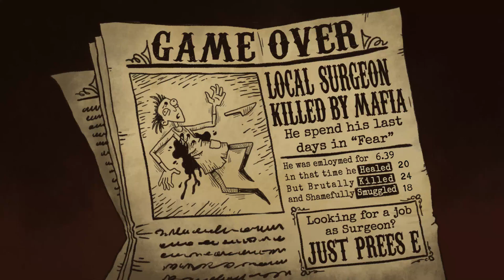Kill or Heal - GlobalGameJam 2022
We made a game in Global Game Jam 2022. Theme of the event was "Duality"
Playing as a surgeon, you must transplant organs to patients to heal them. But your boss want you to kill and smuggle organs. Now you must balance between your Fear from mafia and your Guilt for killing and smuggling organs.
Credits:
Developers:
Alireza Mayahi pour - Programing
Mojtaba Pourfatemi - Game Design/Programing
Mostafa Hosseini - Art and Animations

Tools:
JuiceFX
Paint.net

Fonts:
SpecialElite
Carnevalee Freakshow
Bohemian Typewriter
Aisha Script
Palatino Linotype